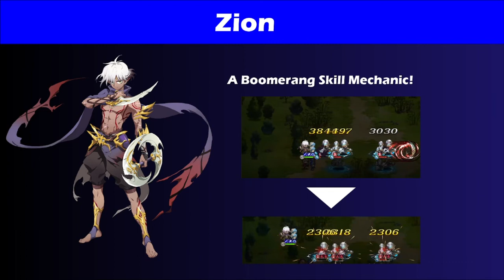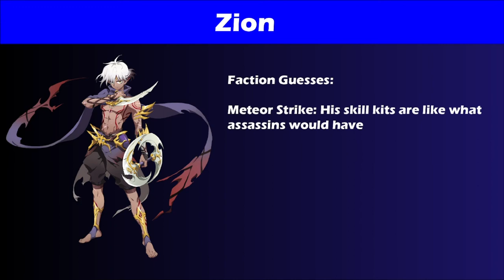Future of Langrisser: CN Major Update Theon (Zion) & Leo Beck